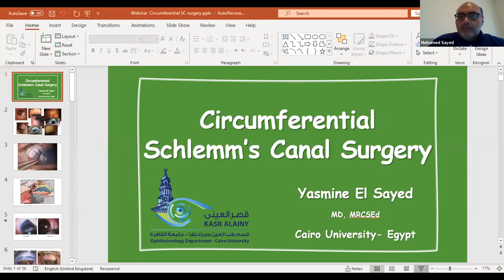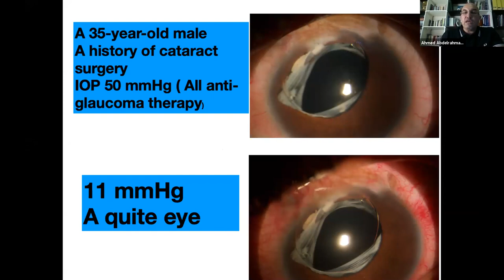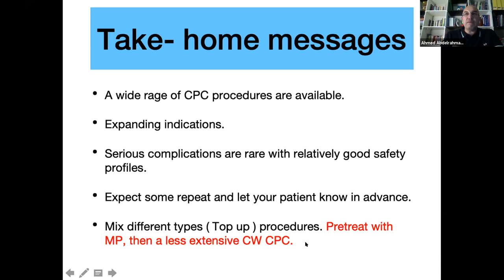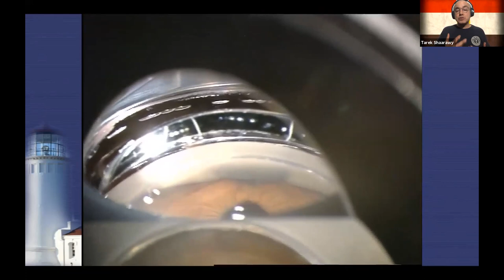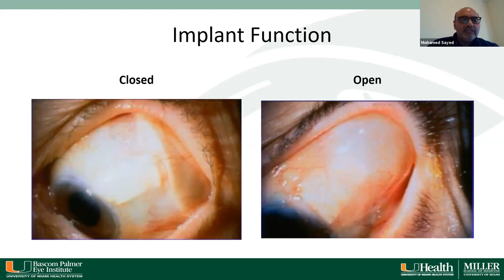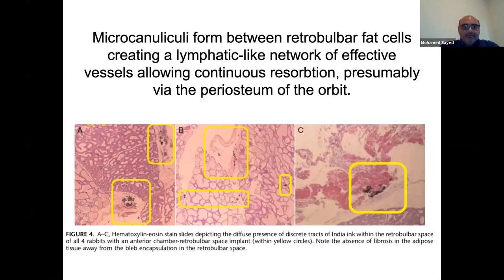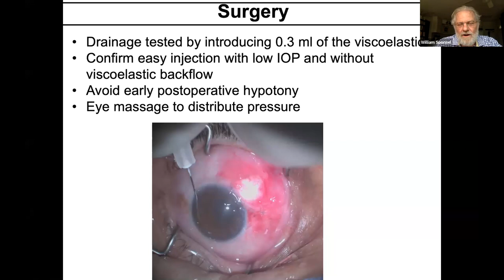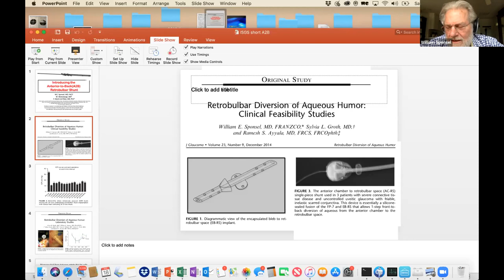The Non-trabeculectomy surgical options glaucoma Webinar. Dr. Ahmed Mostafa Abdelrahman